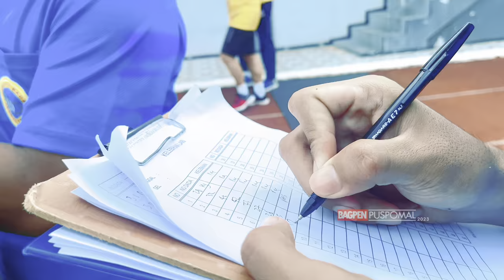TES KESEGARAN JASMANI PUSPOMAL 2023